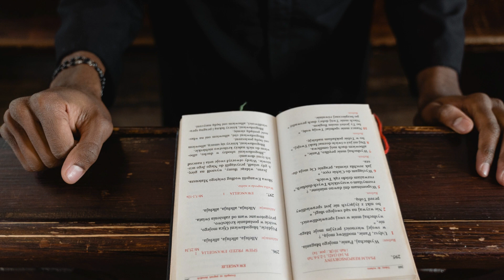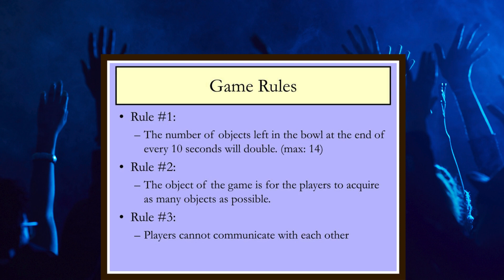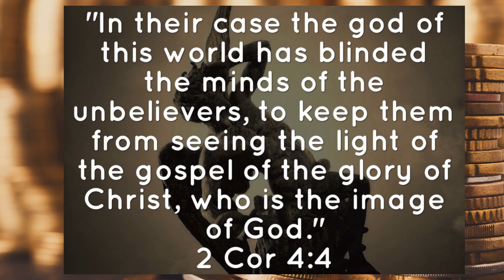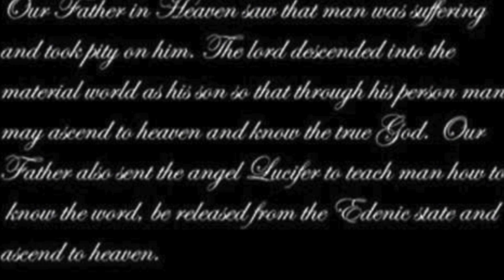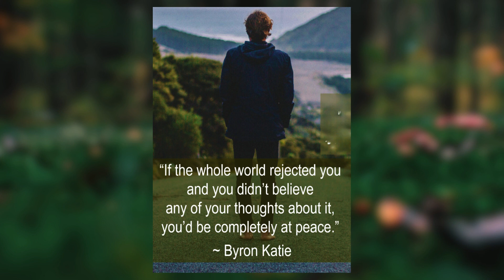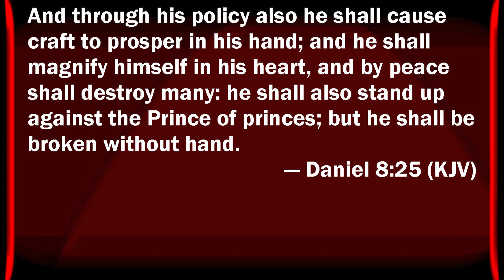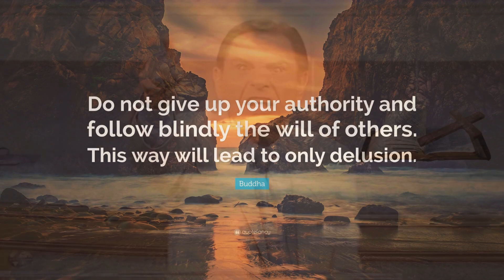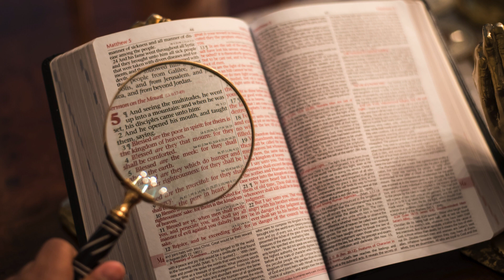Could The God of the Bible,… Really be Satan?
The presence of evil in this world surprises a lot of people. Do you ever question why there is such suffering and pain if God is good or even exists? Why do bad things keep happening to good people , in spite of efforts to be a good person and work hard? Have you ever wondered why the so called others, Seem to be living their best life ..luck follows them ..they seem to  understand the laws of attraction and every thing seems to go their way?
While those who follow the words in the Bible, live out their lives in constant troubles, poverty, struggle and strife?
Do you ask god in prayer to deliver you from evils and ask for help against the enemy,  yet there is never a real answer or resolution?
Why are all your prayers falling on death ears?  Maybe, Just maybe all these years…I have been listening to the false teachings of those in dark power and.
 been worshipping a false god, believing him to be the true GOD?

 All credits to Billy Carson-  4biddenknowledge
& Youtube video, " Unmasking the Truth Behind the Lies of the Church by "Anunnaki Ancient Mystery"
Photos credit- Canva & Non- copywrite open source images
Audio attributes- YouTube studio-

I wish for evryone listening..Peace and the most richest blessings.

I hereby declare that all content used in this video is for educational and/or entertainment purposes only.

FAIR-USE COPYRIGHT DISCLAIMER: Copyright Disclaimer Under Section 107 of the Copyright Act 1976, allowance is made for "fair use" for purposes such as criticism, commenting, news reporting, teaching, scholarship, and research.